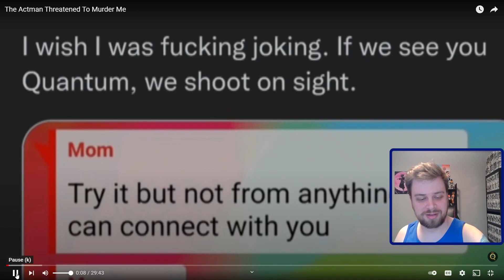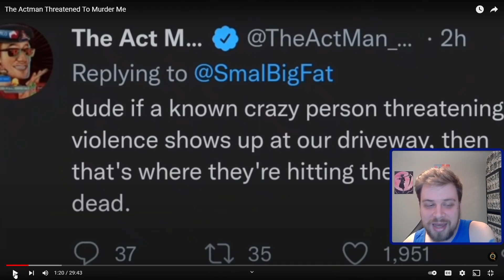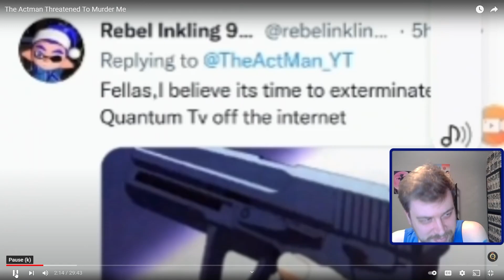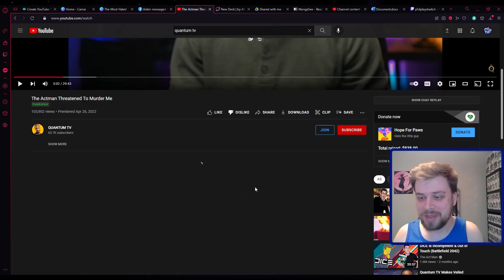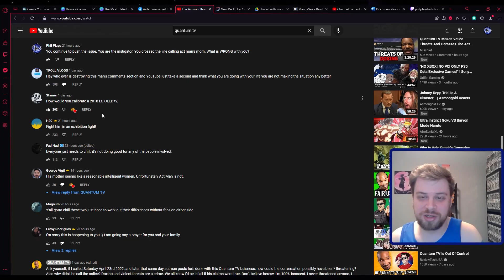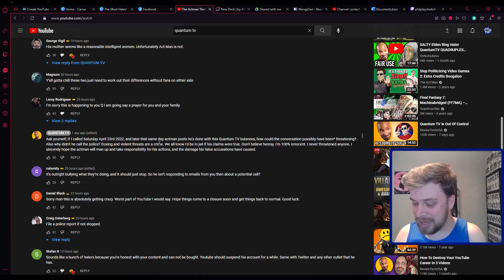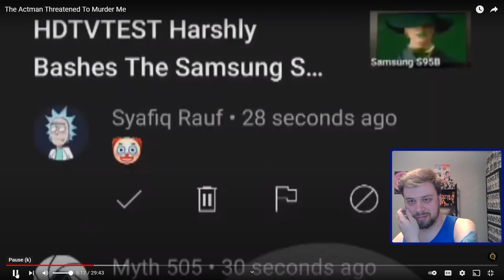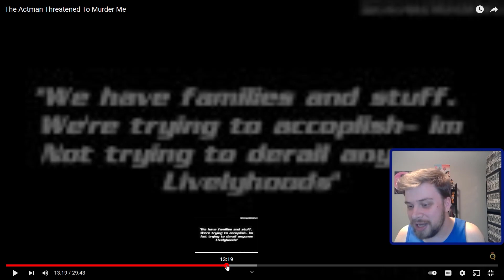Quantum TV DEFENDS calling Act Man's MOTHER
YOUTUBE, you NEED to remove this man from the platform